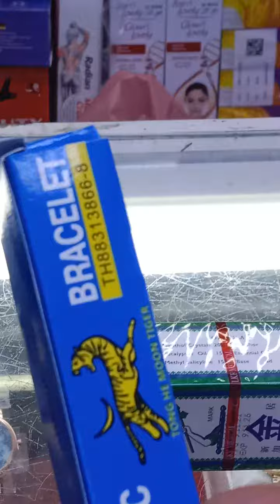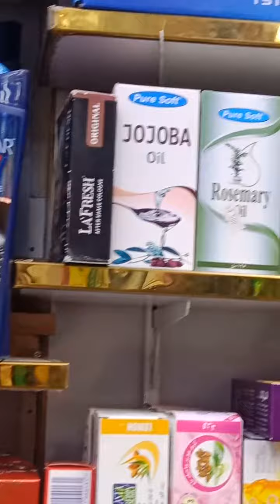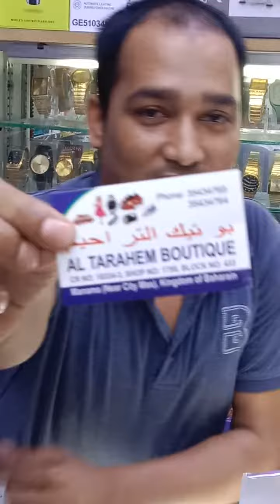bahrain Manama market